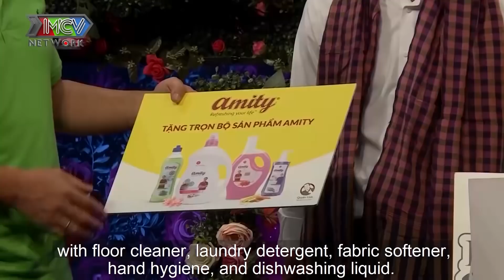ĐẠI GIA TRỒNG TIÊU VÔ SẢN khoe giọng hát mía lùi đốn tim HOTGIRL tài khoản ngân hàng 30 TRIỆU |BMHH